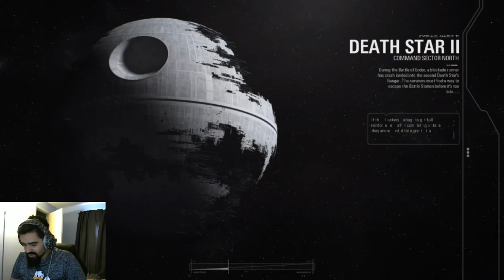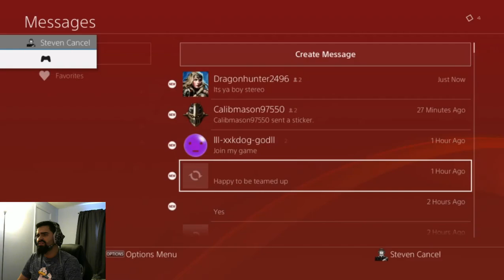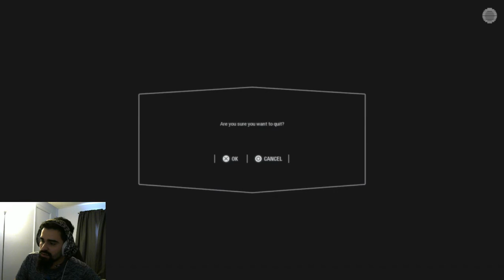Star Wars Battlefront 2 PS4 Pro!AfterNoon Streaming Force be With Me ! Road to 2.5k Subs!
If you haven't please leave a like would appreciate it! Also if you haven't subbed would help me out a lot if you do while we are grinding to hit 2k subs by January!